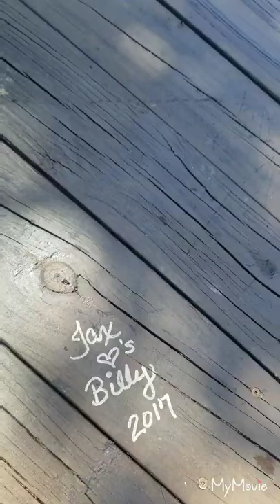Magnet Fishing with my 3 year old! 1,000LB magnet and 300Lb magnet!!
My youngest son and I magnet fishing and he completely out fishes me! Dont let your meatloaf!